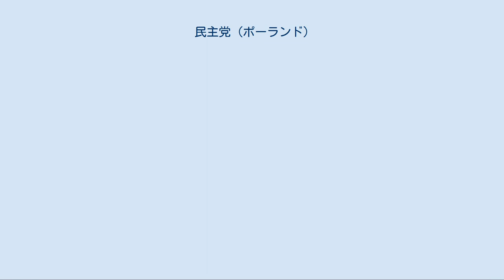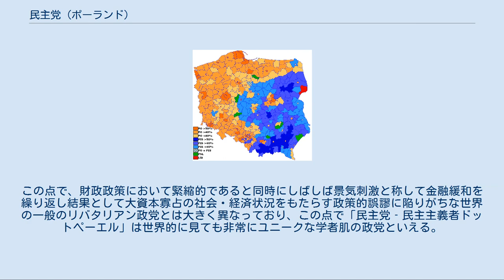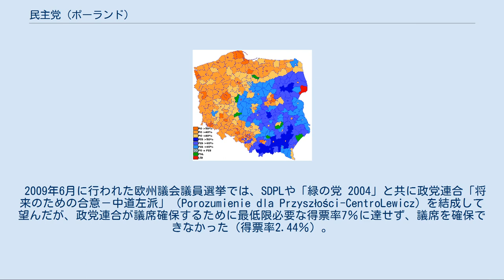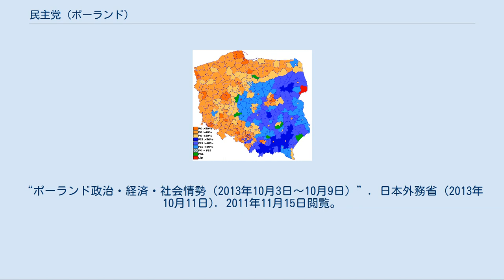民主党 (ポーランド)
民主党‐民主主義者ドットペーエル（みんしゅとうみんしゅしゅぎしゃドッドペーエル、ポーランド語：Partia Demokratyczna – demokraci.pl, PD）は、かつて存在したポーランドの自由主義政党。
1990年の大統領選挙においてタデウシュ・マゾヴィエツキを支援した民主連合（Unia Demokratyczna、UD）の潮流を汲む。
 一般に中道左派とみなされる政党である。
個人の自由と経済制度の自由の両方を同時に追求するため、ノーラン・チャートでは右上のリバタリアニズムにあたる。
しかしこの政党は単純にリバタリアニズムというよりは、むしろテクノクラート的な色彩を持ち、個人にかかわる政策や経済制度の構築ではリベラルな傾向があるが、マクロ経済政策、具体的には財政政策だけでなく金融政策において常にかなり強硬なタカ派の方針で事実上一貫している。
この点で、財政政策において緊縮的であると同時にしばしば景気刺激と称して金融緩和を繰り返し結果として大資本寡占の社会・経済状況をもたらす政策的誤謬に陥りがちな世界の一般のリバタリアン政党とは大きく異なっており、この点で「民主党‐民主主義者ドットペーエル」は世界的に見ても非常にユニークな学者肌の政党といえる。
 2007年選挙における政党支持の強弱（郡別） PO＝市民プラットフォーム PiS＝法と正義 LiD＝左翼と民主（左派の民主左翼連合と中道の民主党を中心とする中道左派選挙連合） PSL＝ポーランド国民党 1990年12月2日に結成された民主連合が、より幅広い中道政治勢力の結集を目指し、自由主義政党の自由民主会議（Kongres Liberalno-Demokratyczny、KLD）と合併して1994年4月23日に結成された自由連合（Unia Wolności、UW）を2005年2月27日に改編して発足した。
 2006年地方選挙と2007年下院選挙では民主左翼連合（SLD）・ポーランド社会民主主義（SDPL）・労働連合（UP）と共闘して選挙連合「左翼と民主主義」（Lewica i Demokraci、LiD）を組織して選挙に臨んだが、選挙後にSLDとの対立が再燃したことで連合を離脱した。
 2009年6月に行われた欧州議会議員選挙では、SDPLや「緑の党 2004」と共に政党連合「将来のための合意－中道左派」（Porozumienie dla Przyszłości-CentroLewicz）を結成して望んだが、政党連合が議席確保するために最低限必要な得票率7％に達せず、議席を確保できなかった（得票率2.44％）。
任期満了に伴って実施された2011年10月の議会選挙には候補を擁立しなかった。
 2013年6月24日、2014年に実施される欧州議会選挙における中道左派勢力による選挙協力を目的とし1月に結成された「ヨーロッパ・プラス」への合流を決定した。
 2016年11月12日、欧州民主同盟という新党を結成するため解散された。
 ^ 西南学院大学法学部教員仙石学作成「ポスト社会主義国の選挙・政党データ」（ベータ版）。
 ^ “ポーランド政治・経済・社会情勢（2013年6月20日～26日）”. 日本外務省 (2013年6月). 2013年10月20日閲覧。
 ^ その後、ヨーロッパ・プラスは同年10月6日、パリコト運動に吸収される形で新党「みんなの運動」へと改編された。
“ポーランド政治・経済・社会情勢（2013年10月3日～10月9日）”. 日本外務省 (2013年10月11日). 2011年11月15日閲覧。